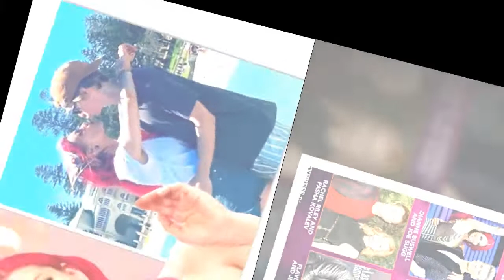Strictly's Dianne Buswell bids heartfelt farewell after time away with boyfriend Joe Sugg